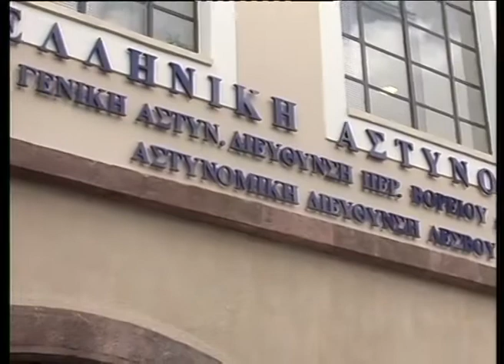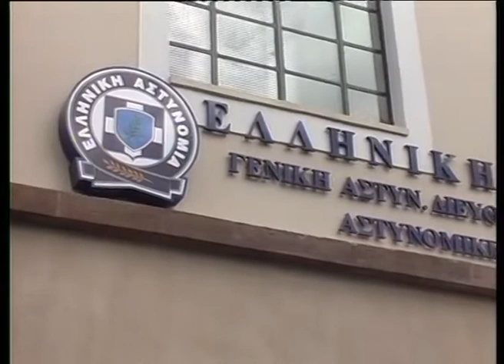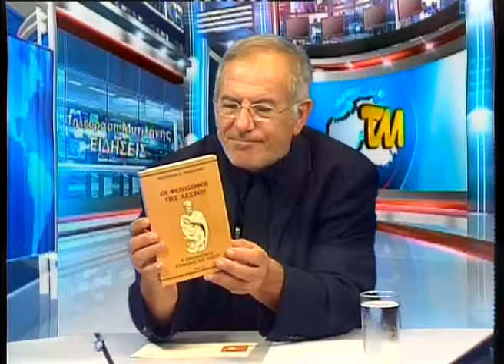29 7 19 ΔΕΛΤΙΟ ΕΙΔΗΣΕΩΝ